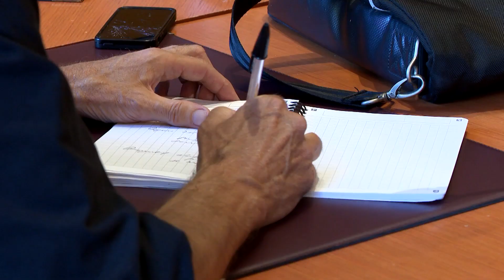Conférence : lutte contre les incivilités routières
Dans le cadre d’une conférence sur la sécurité routière, Patrice Cellario, Conseiller de Gouvernement–Ministre de l’Intérieur, et Sylvie Petit-Leclair, Procureur Général de la Principauté, ont tenu un point presse sur la mise en œuvre de la convention d’entraide judiciaire en matière pénale entre le Gouvernement Princier et le Gouvernement de la République Française, signée en 2005.